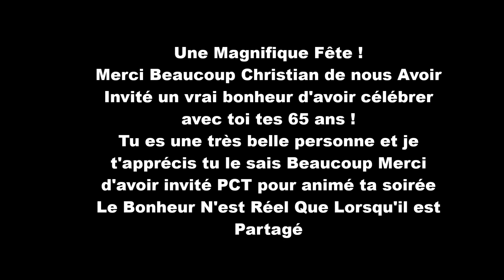Anniversaire De Mon Ami!!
une très belle fête ! un magnifique moment merci mon ami de nous avoir invité !